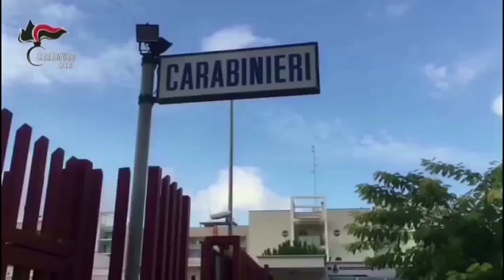Bari, arrestato il boss del San Paolo Andrea Montani: "Uccise Ignazio Gesuito per vendetta"